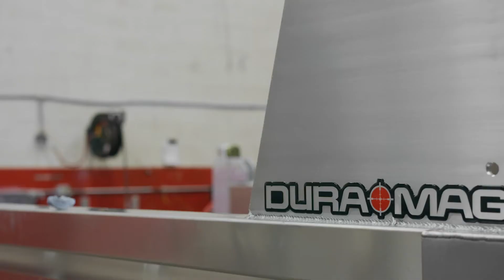The Shyft Group Acquires F3 Mfg. (DuraMag & Magnum Truck Racks)